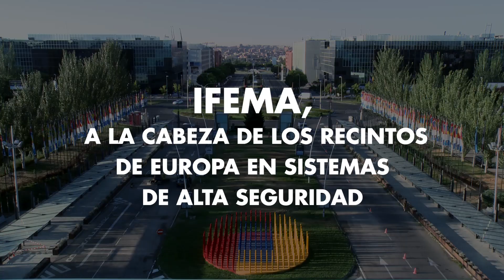IFEMA | Sistema de Alta Seguridad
IFEMA sistema alta seguridad